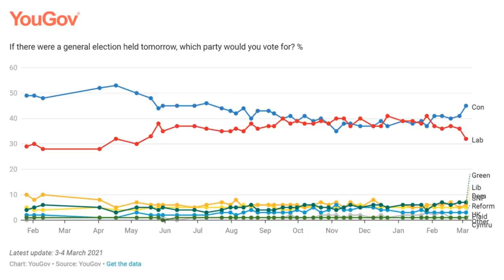Keir Starmer's Polling Falls Further